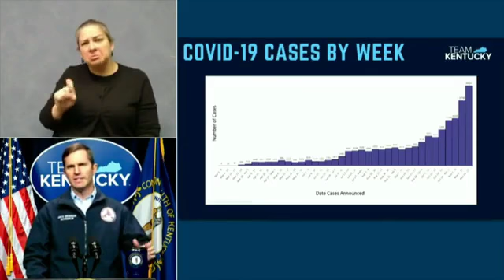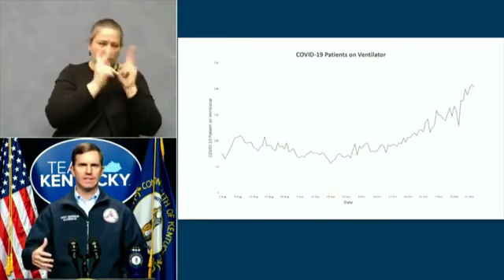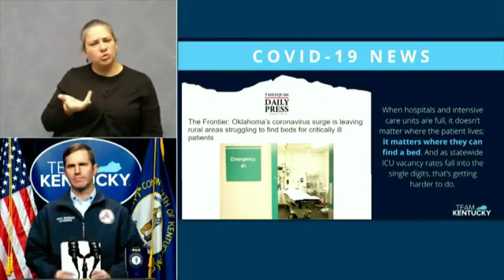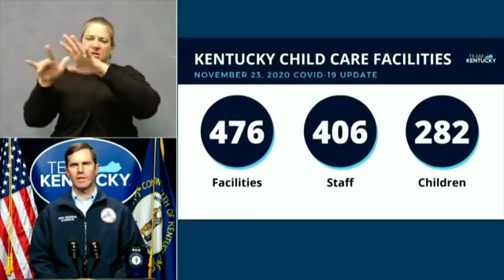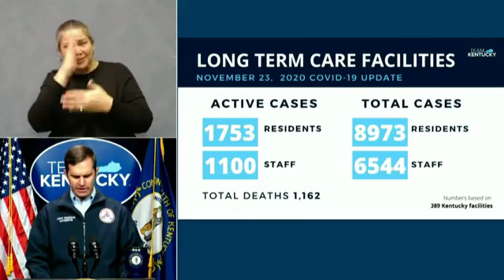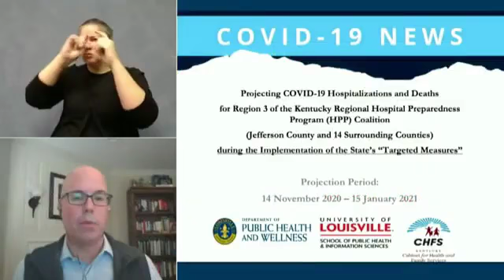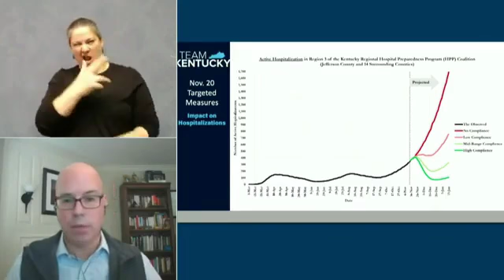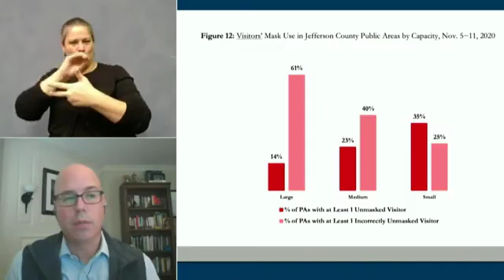Governor Kentucky briefs on COVID-19 11/23/2020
Governor Andy Beshear is provided an update on the coronavirus in Kentucky. He had an emotional moment white explaining the death of Natasha. She died of covid-19.